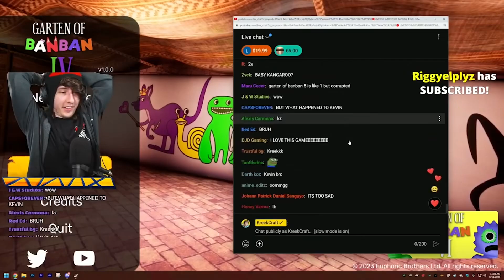Roblox Video Creator Spotlight - KreekCraft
What began as a chance to create content and connect with fans turned into the opportunity of a lifetime for Kreekcraft. From reaching millions of subscribers to becoming creative director of his own studio, Kreek has always stayed connected to his community.

More from Roblox:
Roblox TikTok:

 / roblox
Roblox Instagram:

 / roblox
Roblox Twitter:

 / roblox
Roblox Facebook:

 / roblox